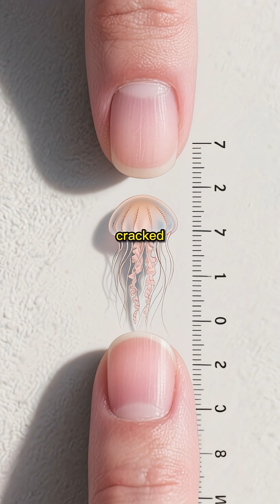This Jellyfish Cannot Die and It’s Spreading Across the Ocean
The immortal jellyfish is the only known creature on Earth that can reverse its aging process and essentially live forever. Discovered off the coast of Italy, this tiny jellyfish can transform back into a baby whenever it gets old, sick, or injured. Now it’s spreading across the world’s oceans in huge numbers. Learn about this incredible creature that has cracked the code to immortality.